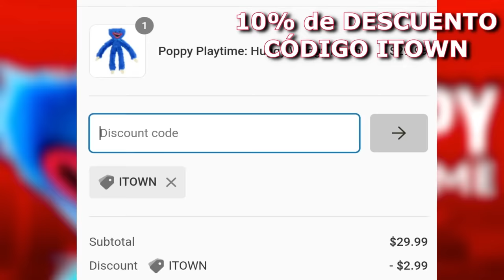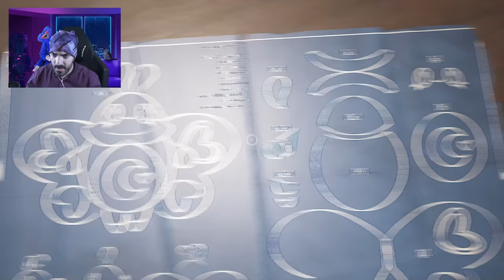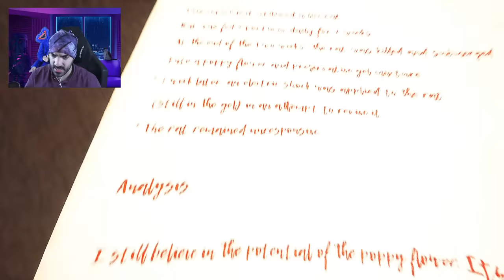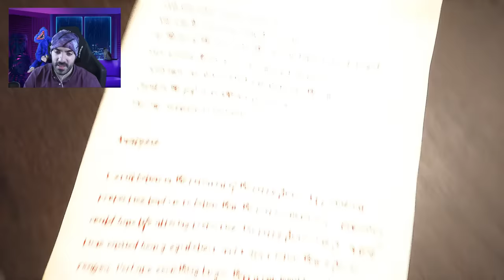¿Y SI NOS VAMOS SIN RESCATAR A POPPY NI MATAR A MOMMY? - Poppy Playtime Chapter 2 (Horror Game)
En el multiverso de Poppy Playtime hay múltiples finales, y en el vídeo de hoy, vamos a manejar una versión de Player que sólo quiere marcharse cuanto antes de la juguetería, sin rescatar a Poppy nieliminar a Mommy :O

Liga de LEGENDARIOS:
1º - isacatus 13 (24 meses totales en el nivel Legendario) = 1486 puntos
2º - augmented foxy 114 (19 meses en el nivel Legendario) = 746 puntos
3º - Diego Enrich (16 meses en el nivel Legendario) = 418 puntos
4º - Mateohod4 (12 meses en el nivel Legendario) = 198 puntos
5º - Fans de rebelde way (11 meses en el nivel Legendario) = 168 puntos
6º - GamePlaysMix (9 meses en el nivel Legendario) = 120 puntos
7º - Roberto Manriquez (3 meses en el nivel Legendario) = 24 puntos
8º - Animatronic 1987 (3 meses en el nivel Legendario) = 24 puntos
9º - Camilita R. Patito (2 meses en el nivel Legendario) = 15 puntos
10º - GhostOfThePast (2 meses en el nivel Legendario) = 15 puntos
11º - meganacho (menos de 1 mes en el nivel Legendario) = 3 puntos
12º - Yayo Feliciano (menos de 1 mes en el nivel Legendario) = 3 puntos
13º - Camilo y sus juguetes (menos de 1 mes en el nivel Legendario) = 3 puntos

Liga de TERROR:
1º - Camilo y sus juguetes (3 meses en el nivel Terror) = 24 puntos

Cómo funciona el sistema de puntos:

1 mes: +5 puntos
2 meses: +7 puntos
3 meses: +9 puntos
4 meses: +11 puntos
5 meses: +13 puntos
6 meses: +15 puntos
7 meses: +17 puntos
8 meses: +19 puntos
9 meses: +21 puntos
10 meses: +23 puntos
11 meses: +25 puntos
12 meses/1 año: +30 puntos
13 meses: +38 puntos
14 meses +48 puntos
15 meses +60 puntos
16 meses +74 puntos
17 meses +90 puntos
18 meses +108 puntos
19 meses y siguientes +130 puntos

*Cuantos más meses acumulados lleves como Animatowner del Terror o Legendario, más puntos irás sumando a tu marcador para La Liga, ¡demuestra que eres el mejor Animatowner del mundo!

Capítulos:
00:00 Bienvenida
00:59 Formas de apoyar el canal
01:55 Gameplay
21:53 Saludos a los nuevos Miembros
22:33 Saludos Miembros Legendarios